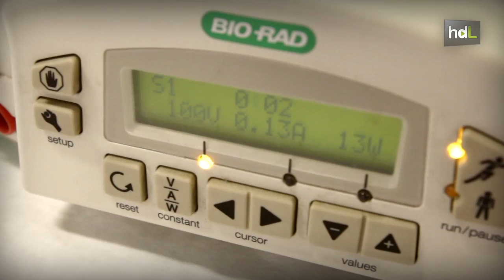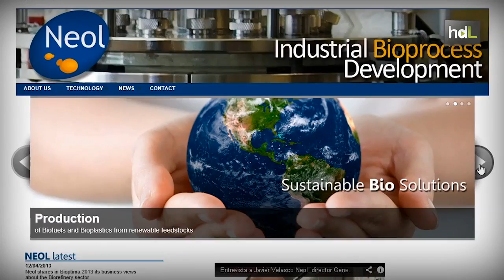HDL Fernando Valdivieso, bioquímica para preservar la memoria y el medio ambiente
Fernando Valdivieso es uno de los mayores expertos internacionales en enfermedades neurodegenerativas. Es presidente de la spin off Neuron Bio, que cuenta con dos patentes mundiales de compuestos que protegen de la muerte a las neuronas. En colaboración con la petrolera Repsol, nació la empresa Neol, de la que también es presidente este bioquímico motrileño y que es pionera en la generación de biocombustibles.